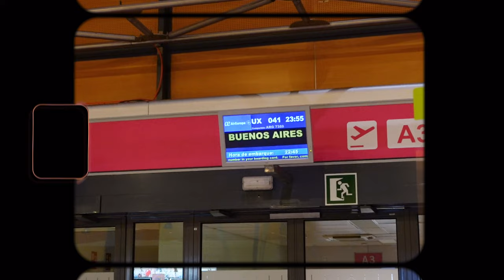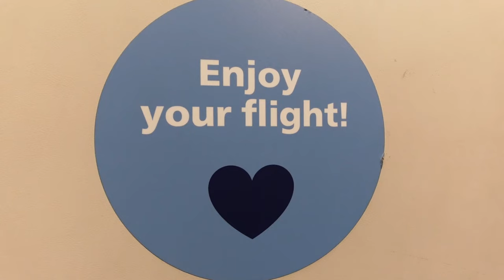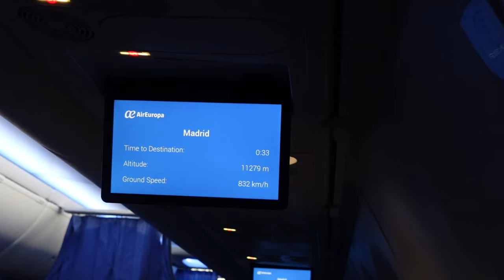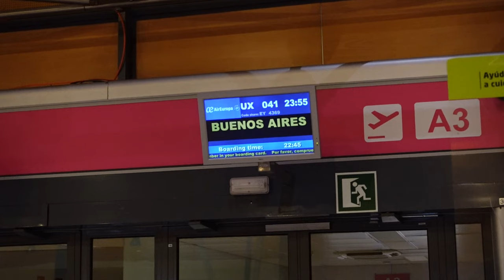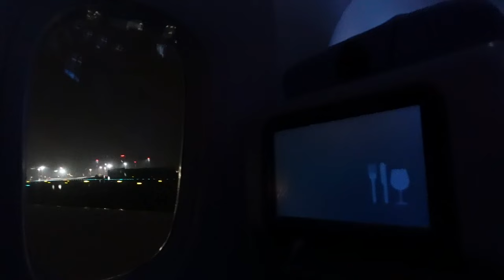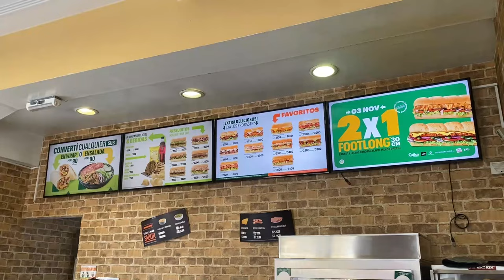The start of our backpacking trip to Latin America 🌎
On this video you'll get to join me flying with a 1-way ticket to Buenos Aires, Argentina. Which is where our South America backpacking trip will start!